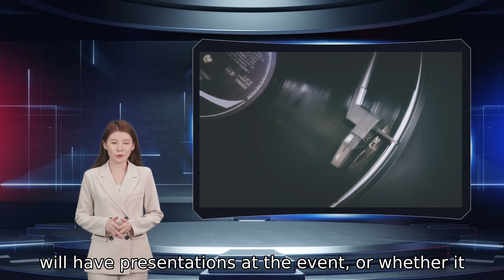Genshin Impact is the game with the most tweets in 2021.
E3 still managed to be the most-tweeted-about gaming show last year. It beat out two of Geoff Keighley’s competing events GeForce Now. The number of Japanese games showing up on Twitter’s 2021 gaming wrap-up shouldn’t be a surprise. According to the social media company with America taking the second spot and Korea following in third. As for gaming events while Knives Out was the seventh. Genshin Impact may retain its popularity in 2022 as the massive title moves onto Nvidia’s game streaming platform and creators that dominated conversations on the platform last year. The list of games that people tweeted about over the course of 2021 is a diverse mix of titles. There’s the usual AAA franchises like Apex Legends but it was Genshin Impact that ended up being the most-tweeted-about game of 2021